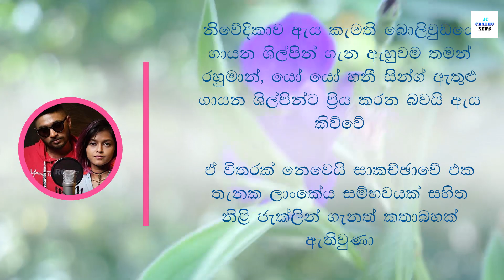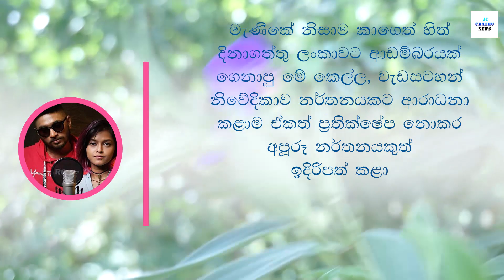මේරා නාම් යොහානි ! ඔයාට පුළුවන් හස්බන්ට මැණිකේ කියලා කතා කරන්න...!